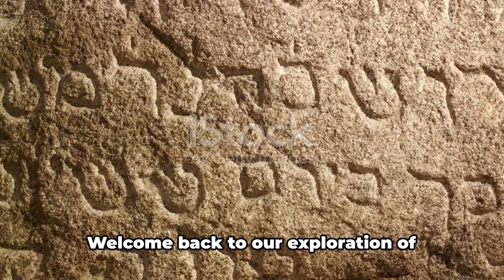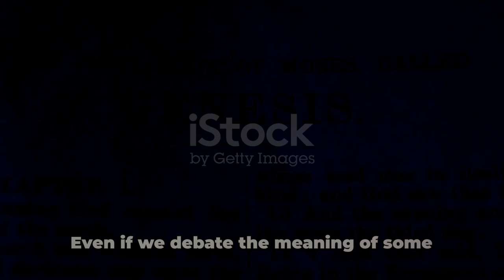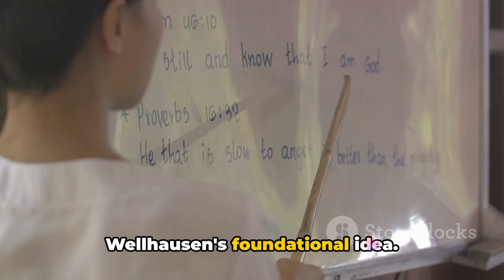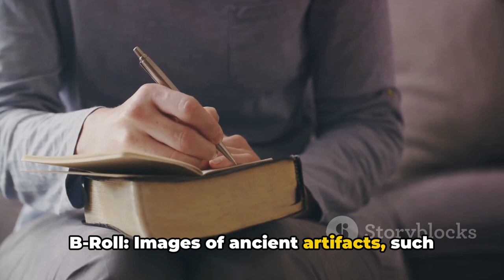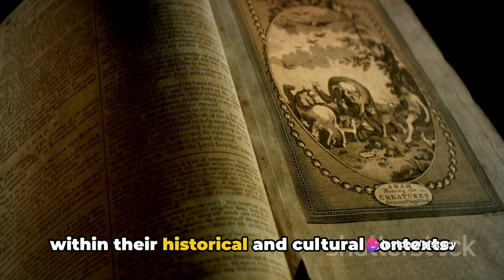The Wellhausen Hypothesis: (Part 6) – Chronology and Critique in Biblical Literature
Welcome to Part 6 of our in-depth series exploring the Wellhausen Hypothesis and its impact on biblical scholarship. In this episode, titled "Chronology and Critique in Biblical Literature," we delve into the intricate debates surrounding the dating and ordering of the books in the Bible as viewed through the lens of biblical criticism.

**Key Highlights:**
- **Critical Analysis:** Understand the complexities involved in the critics' approach to biblical chronology, highlighting their assumptions and the challenges they face.
- **Prophetic Books:** Explore how the prophetic books are affected by these critical perspectives, especially in terms of their relationship with the Torah.
- **Historical Context:** Examine the historical implications of the critics' claims, particularly the idea of late additions and editing in biblical texts.
- **Influence of the Torah:** Discover the profound influence of the Torah on the prophetic writings, a key aspect often debated among scholars.
- **Contemporary Scholarship:** Hear insights from modern scholars and their take on these longstanding debates, contributing to a more nuanced understanding of biblical chronology and criticism.

Join us in this enlightening journey as we navigate the complex terrain of biblical studies, uncovering the layers of history, tradition, and scholarly debate that shape our understanding of these ancient texts.

Your support helps us bring more content like this to you!**